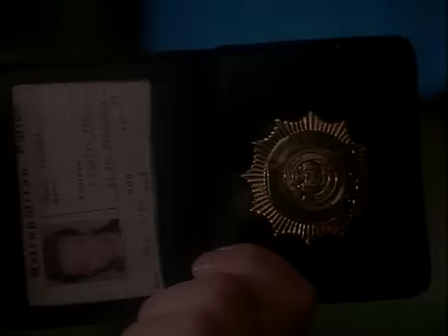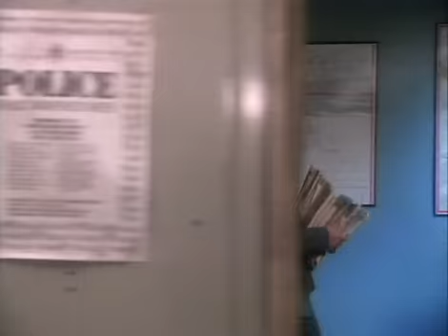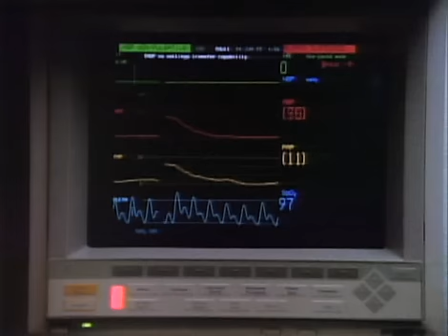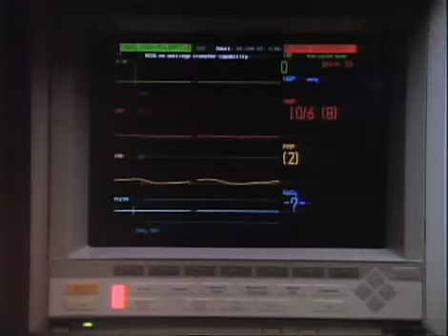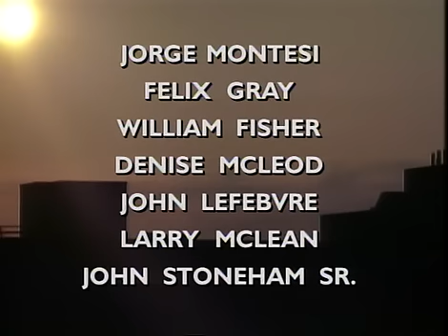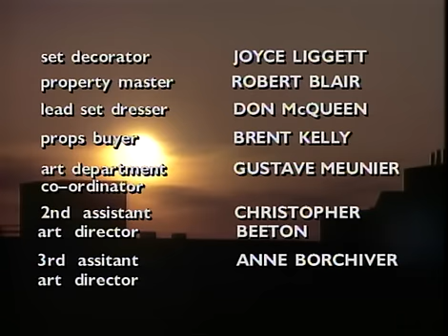Forever Knight Season 1 Episode 9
Nick Knight, an 800-year-old vampire working as a police detective in modern day Toronto. Wracked with guilt for centuries of killing others, he seeks redemption by working as a homicide detective on the night shift while struggling to find a way to become human again.